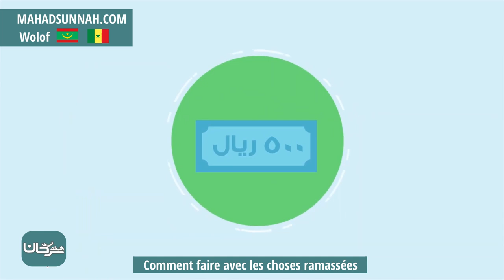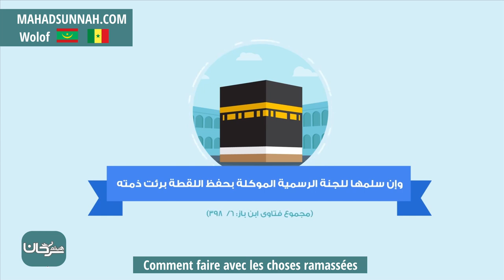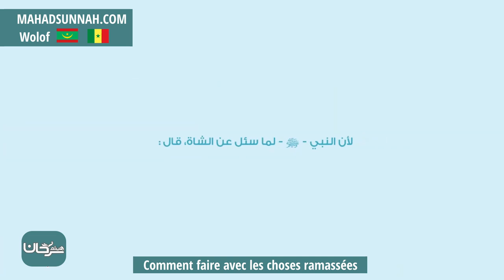Comment faire avec les choses ramassées من أحكام اللقطة